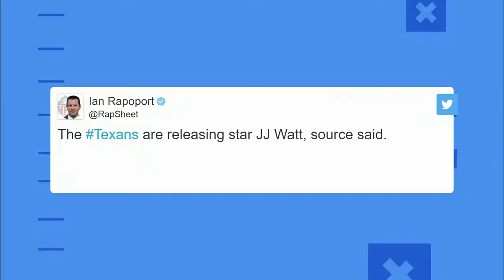Where Will JJ Watt Go In Free Agency?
I talk about the current JJ Watt situation and the pros and cons to some possible teams he could go to